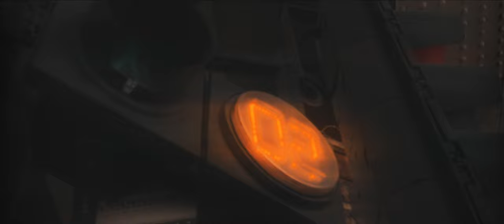COMFORT - 4K PORTRAIT VIDEO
Filmed in London, UK
with @comfy___comfort

Gear used:
- CANON R